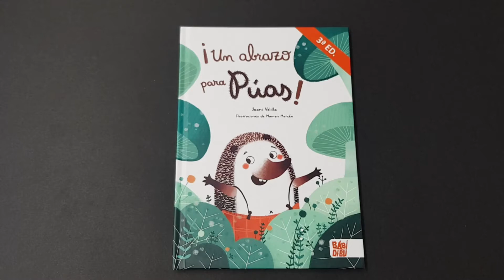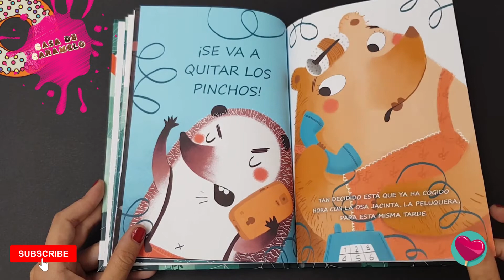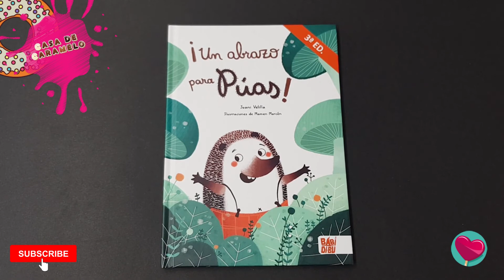Un abrazo para Puas 🦔🦔🦔 | libro sobre la amistad | quiero un abrazo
Conócelo antes de comprarlo en nuestra tienda:

Una entrañable y divertida historia sobre la importancia de los abrazos, la amistad y la aceptación de uno mismo.
Púas es un pequeño erizo que quiere abrazar a sus amigos, pero tiene miedo de hacerles daño con sus pinchos. Cada vez que Púas se imagina abrazando a sus amigos le vienen a la cabeza pensamientos negativos, que le quitan las ganas de hacerlo. Está tan desesperado que ha tenido un plan descabellado. Se va a quitar los pinchos. Lo tiene todo preparado. Lo que él no sabe es que sus amigos también. ¿Conseguirá finalmente Púas abrazar a sus amigos del bosque? Una entrañable y divertida historia de amistad sobre la importancia de los abrazos, que promueve valores esenciales para el desarrollo emocional de la infancia como: fomentar una autoestima positiva y la aceptación de los demás tal y como son.